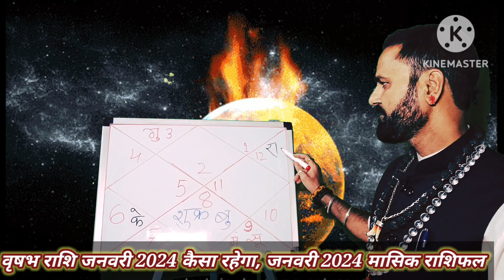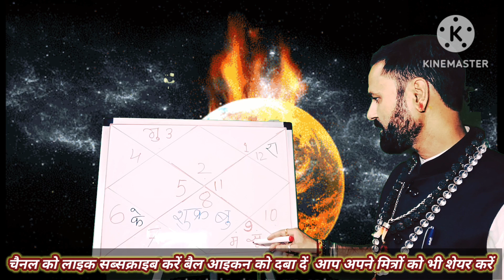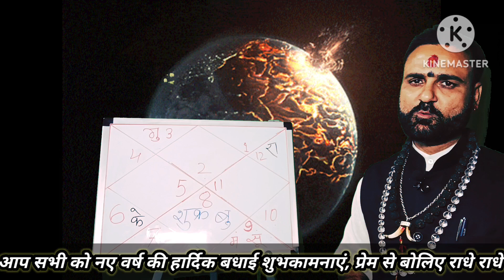वृषभ राशि जनवरी 2024 राशिफल|Vrishabh Rashi January 2024 |Taurus Jan Horoscope |by Acharya Aekdev S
vrishabhrashifal2024 vrishabhrashi janvarirashifal2024 वृषभ राशि जनवरी 2024 राशिफल|Vrishabh Rashi January 2024 |Taurus Jan Horoscope |by Acharya Aekdev S

AcharyaaekdevS
J. R. Mahatre Marg Juhu Mumbai
Mumbai 400049
maharastra . India
माँ कामाख्या माँ तारा पूजा कन्या पूजन अनुष्ठान के लिये सहयोग करे..
SB-AC. NAME- AEKDEV R. S
BRANCH- JUHU. MUMBA (WEST)
UPI-
acharyaaekdev@oksbi
PAYTM- GPay  -
Services:
 Jyotish : Vedic Astrology KP BNN Lalkitab Agasteh Nadi
 Skills : Dowser Aura Scanner Chakkra Balance
 Vastu : Astro Vastu  Residential Vastu Commercial Vastu Industrial Vastu Spritiual Vastu Numerologist
PalmistryFace Reading
narmdeshwarshastriastri anytimeastro science remedies
Vrishabh rashi January 2024  Vrishabh rashifal January 2024 Vrishabh rashi  Vrishabh rashifal  Vrishabh rashi 2024  वृषभ राशि 2024  वृषभ राशिफल 2024  वृषभ राशि जनवरी 2024  वृषभ राशिफल  Taurus sign  Sachin kukreti  Astro tak  Astro aaj  Manvendra rawat  Daati maharaj  Krishna kant chaturvedi
Narmadeshwarsastri
Drhs Rawat Kamal shrimali Nidhi shrimali 2024 vrishabh rashi bhavishya yearly horoscope 2024  taurus yearly horoscope 2024  taurus 2024 astrology taurus 2024 predictions 2024 vrishabh rashi aaj ka rashifal vrishabh rashi 2024 love life vrishabh rashifal 2024 in hindi sachin kukreti daati maharaj राशिफल 2024  वृष राशि कैरियर 2024 वृषभ राशि 2024 वार्षिक राशिफल taurus 2024 yearly pridictions astrologer dr ravi gupta vrishabh rashifal vrishabh rashi health 2024  virsh rashi 2024 yearly pridictions taurus love life 2024 vrish rashi carrier 2024 vrishabh rashi 2024 in hindi vrishabh rashi education 2024  vrishabh rashi business 2024  vrishabha rashi 2024 rashifal taurus sign 2024  vrishabh rashi 2024 kaisa rahega taurus horoscope 2024 vrishabh rashifal 2024 vrishabh rashi 2024  वृषभ राशिफल 2024